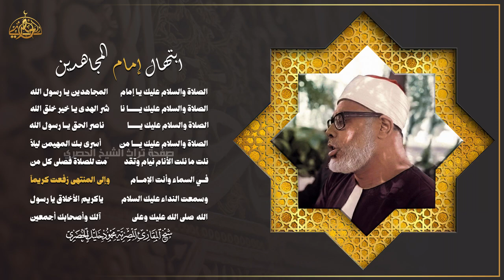ابتهال رائع بصوت الشيخ محمود خليل الحصري (امام المجاهدين)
ـــــــــــــــــــــــــــــــــــ
تــابعــونــا عــلى✌
ـــــــــــــــــــــــــــــــــــ
كلمات مفتاحية يمكنك العودة بها للفيديو مرة اخري ان شاء الله :
القارئ الجزائري عبد العزيز سحيم بلبل القرآن من اجمل الاصوات واعذبها على مستوى العالم ، هو الحناجر الذهبية ، هو بلبل القرآن ، هو اجمل صوت ، سبحان من رزقه والهمه وسواه
هذا هو عبد العزيز سحيم رفقا بالقلوب ياعبدالعزيز
سورة الكهف كاملة تلاوة هادئة كسكون الليل تريح القلب - القارئ علاء عقل Sourat al kahf Full
يوم الجمعة من الأيام العظيمة التي يجلها المسلمون فهو من أفضل الأيام، وفضل قراءة سورة الكهف يوم الجمعة عظيم، فهي نور بين الجمعتين كما ورد في السنة النبوية، وقراءة سورة الكهف ليلة ويوم الجمعة من السنن المستحبة في هذا اليوم العظيم.
ويبدأ وقت قراءة سورة الكهف من ليلة الجمعة وفي يومها، فيبدأ وقتها من غروب شمس يوم الخميس، وينتهي بغروب شمس يوم الجمعة، فيما أكدت دار الإفتاء أنه يستحب قراءتها في أي وقت من يوم أو ليلة الجمعة، كما تجوز قراءتها سرا أو جهرا.
وأكدت دار الإفتاء أنه لا حرج في قراءة القرآن في المساجد يوم الجمعة قبل صلاة الجمعة، ومنه سورة الكهف، وذلك لأنه أمرٌ حسنٌ يجمع الناس على كتاب الله تعالى ويهيئهم لأداء شعائر الجمعة.